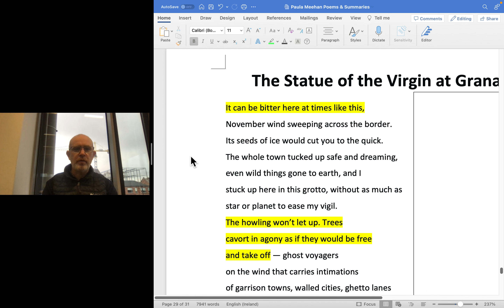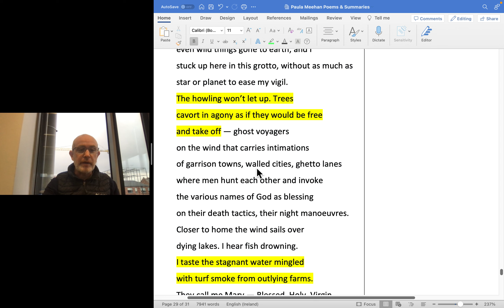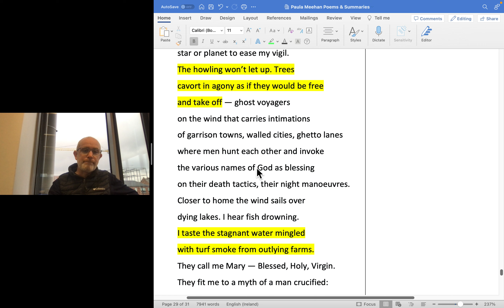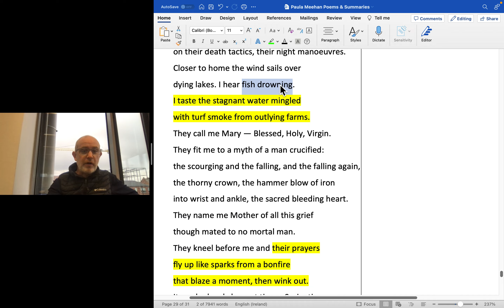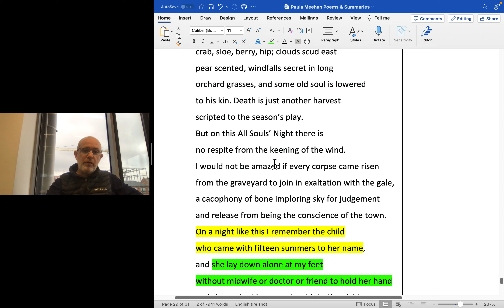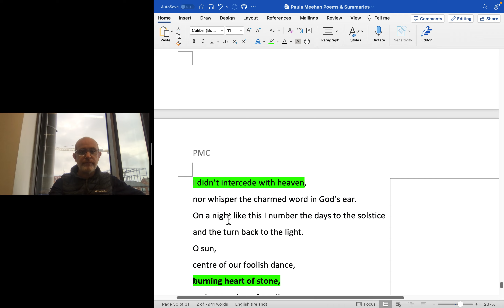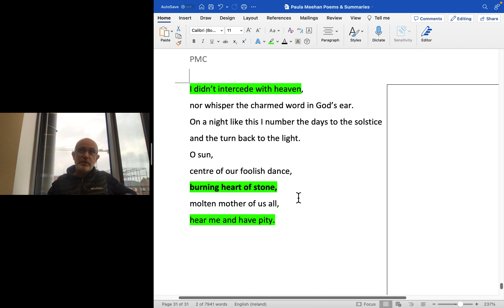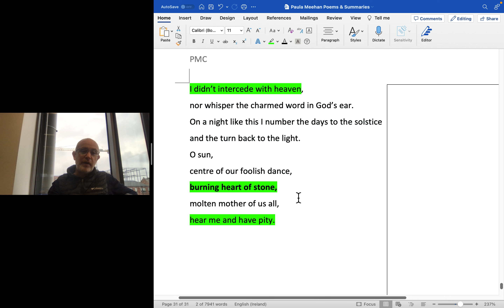The Statue of the Virgin at Granard Speaks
Analysis of Meehan's poem, a cutting critique and piece of social poetry, as well as an inventive and imaginative narrative poem.